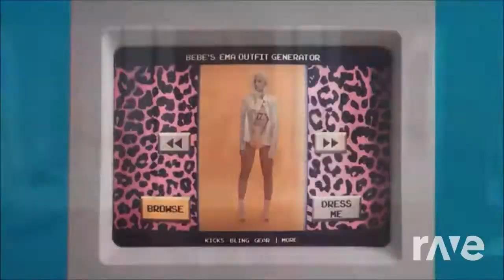Got Bmw M8 Brings The Smoke - Zhu & Nero & Bebe Rexha | DJFlames73